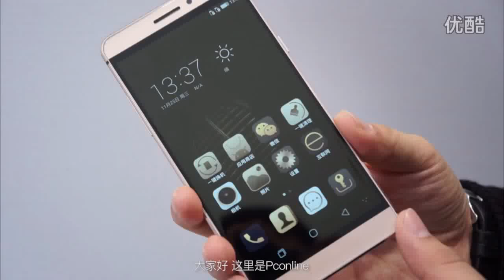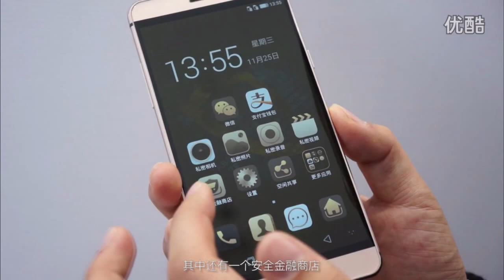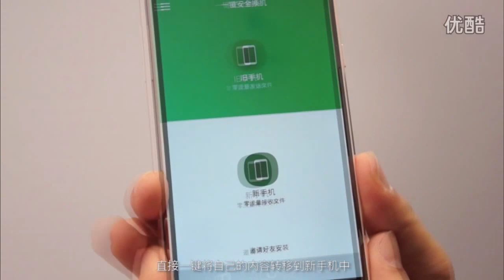Coolpad MAX hands on